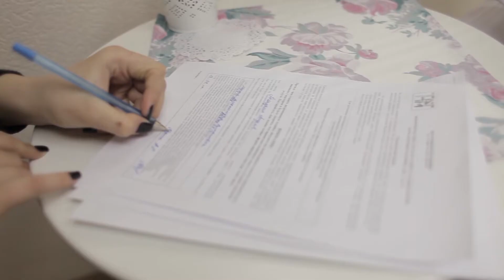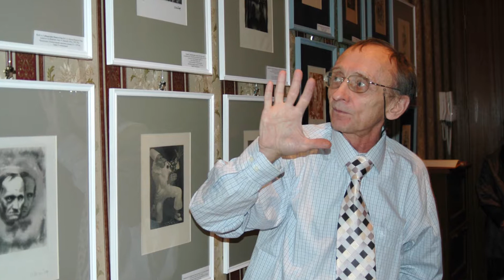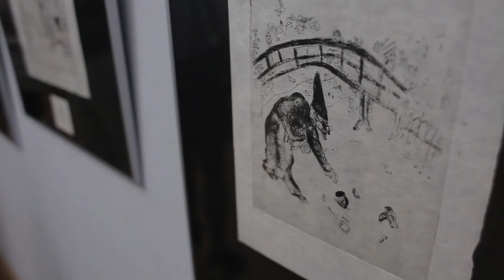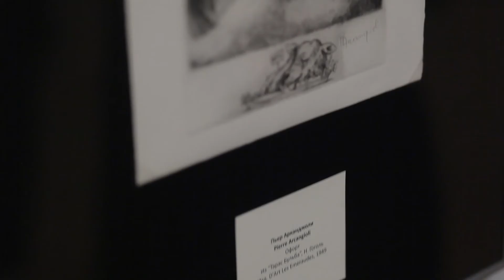Красиво жить от 20 апреля 2017 - телеканал «ДОН 24»